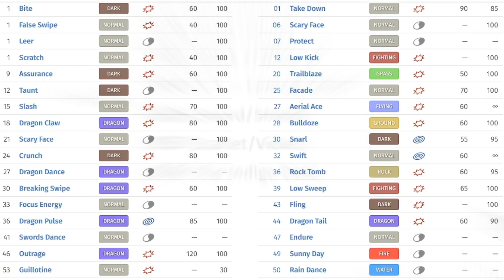HOW TO USE HAXORUS THE AXE JAW POKEMON! Pokémon Scarlet/Violet Moveset Guide Including Gameplay!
Haxorus is another Pokémon much like Chandelure with a 145+ offense stat sitting at 147 base Attack so it has a lot of potential in many different situations and can be played in different ways.

In terms of abilities Rivalry and Unnerve are useable abilities in certain situation but I feel like the best ability to use is Mold Breaker. The Mold Breaker ability allows Haxorus to ignore the opposing Pokémon's ability when using moves. In the video I show two examples of ignoring Multiscale and hitting Lugia and Dragonite with damage that ignores the Multiscale damage reduction. I would like to once again point out as I did in the Excadrill How To Use video that Mold Breaker also allows Haxorus to hit the Steel tera Latios and Latias we've all been seeing in the meta lately with ground moves even though they have the Levitate ability. There are many other examples of abilities that we can ignore including Mimikyu Disguise so that with a focus sash and steel move we can win the trade, so I think Mold Breaker is the best ability on Haxorus.

Another thing to point out from the video is that Mold Breaker doesn’t bypass Lunala’s Shadow Shield so the opponent could have beat me but they switched in and took a hit which broke their Shadow Shield ability effect.

The first set has an EV spread for enough bulk to survive some trades while relying on Dragon Dance to attain the speed and attack that we need especially with the held item focus sash.

The second set is a Jolly nature with full investment in speed and we take the moves Scale Shot to gain more speed and First Impression to get the priority finish.

I didn’t show every set in this video but people like to run Guillotine on Haxorus as well.

Music Remixes for this video sourced from:
Pokémon Scarlet & Violet - Final Boss Battle Music | Pokeli
Pokémon Ruby Alpha Sapphire - Vs Zinnia | Pokeli
Battle! Gym Leader | Vetrom
Pokémon Sword & Shield - Marnie Battle Theme | GlitchxCity